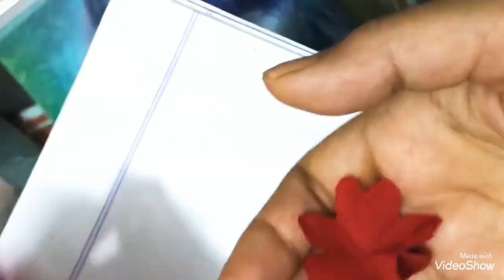Cut work part- 9 কাট ওয়ার্ক পর্ব -৯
Here this video I have shown how to cut and sew the design of little red red flowers on bedsheet. This is the finishing part of my cut work designed bed cover . Hope all of you guys get some new ideas about cutting , sewing, designing & also making big picture on your canvas. Love you friends. Stay safe. 💕